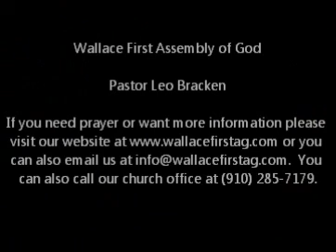The Next Step After Your Encounter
Pastor Bracken's message from Sunday, January 22, 2012.  Scripture reference:  Matthew 4.